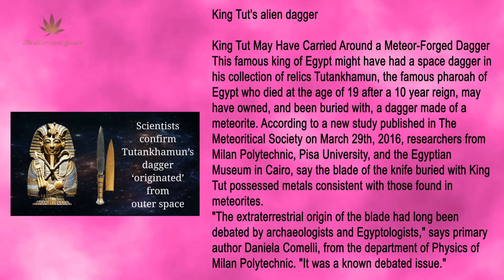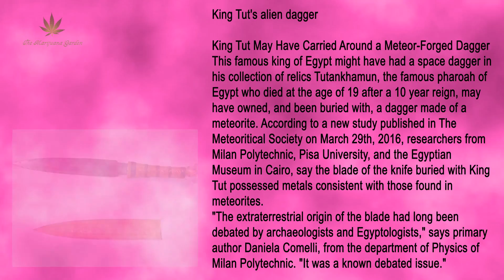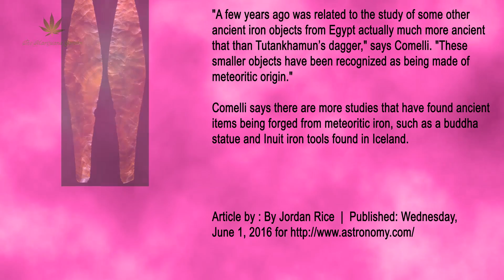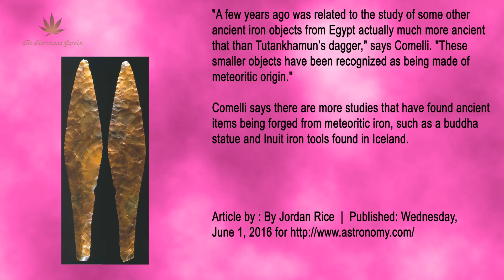King Tut’s Dagger Was MADE IN SPACE? The Shocking Alien Weapon Theory!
King Tut's alien dagger

King Tut May Have Carried Around a Meteor-Forged Dagger This famous king of Egypt might have had a space dagger in his collection of relics Tutankhamun, the famous pharoah of Egypt who died at the age of 19 after a 10 year reign, may have owned, and been buried with, a dagger made of a meteorite. According to a new study published in The Meteoritical Society on March 29th, 2016, researchers from Milan Polytechnic, Pisa University, and the Egyptian Museum in Cairo, say the blade of the knife buried with King Tut possessed metals consistent with those found in meteorites.
"The extraterrestrial origin of the blade had long been debated by archaeologists and Egyptologists," says primary author Daniela Comelli, from the department of Physics of Milan Polytechnic. "It was a known debated issue."
Utilizing X-ray fluorescence spectrometry, the researchers were able to determine the composition of the dagger’s blade without touching or damaging it. The blade, which is made of iron, possessed a high percentage of nickel with smaller amounts of cobalt, phosphorus, and other materials that are generally found in a meteorite remnant.
"[We] determined with very good precision the percentage of nickel and cobalt in the dagger that resulted to be similar to the one that is present in iron meteorites," says Comelli.
From the specific amounts of each metal found in the blade, the researchers have narrowed down what specific meteorite the blade could have come from. The meteorite, found in the Kharga Oasis region, is the only possible meteorite that could have the amount of nickel and cobalt to stay consistent with the amount in the blade.
"In principle the high quantity of nickel that was detected was close to 10%, which is a level much higher than the quantity if nickel that can be present in iron object made of terrestrial iron" Comelli says. "Typically in these objects the level of nickel never exceeds 3%. The high level of nickel in the blade is a clear evidence of its meteoritic origin."
The dagger was not the only relic in King Tut’s possession that was rare and unusual; he also possessed a scarab necklace made of silica glass that might have been created by the heat of a meteorite impacting the desert sand and melting it down.
"A few years ago was related to the study of some other ancient iron objects from Egypt actually much more ancient that than Tutankhamun’s dagger," says Comelli. "These smaller objects have been recognized as being made of meteoritic origin."
Comelli says there are more studies that have found ancient items being forged from meteoritic iron, such as a buddha statue and Inuit iron tools found in Iceland.
Article by : By Jordan Rice | Published: Wednesday, June 1, 2016